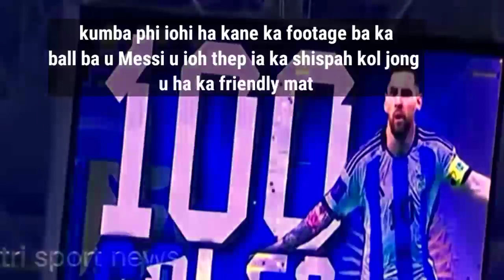Tang shu dep thep u Messi 100 kol iala ka ri ia kane ka bol la shim noh bad pynmih da kawei pat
Phi tip ne em ba ia ka bol ba u Messi u La iohthep 100 kol na ka bynta ka ri la shim noh bad pynmih bujli da ka wei pat ha kato ka jongialeh kai pyrshah bad Curacao